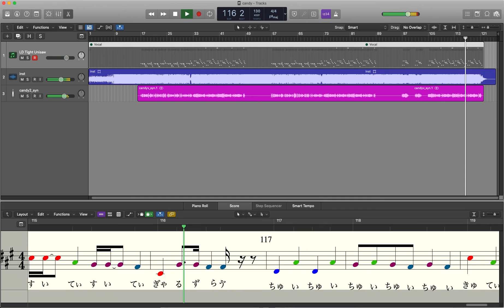【AIきりたん】CANDY CANDY【NEUTRINO】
NEUTRINO（NEURAL SINGING SYNTHESIZER)

Original: きゃりーぱみゅぱみゅ
Composer: 中田 ヤスタカ